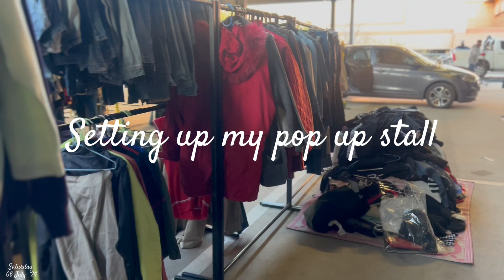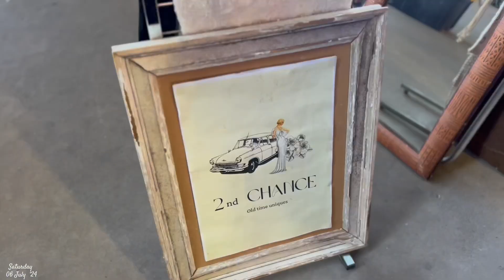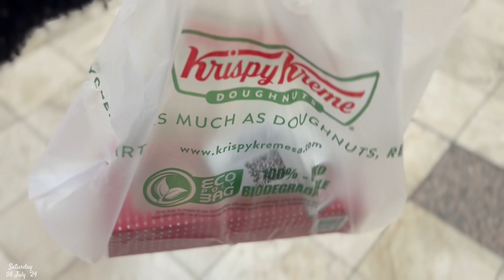July Ep 11: Spend The Day w. Me Vlog | Thrift Pop Up + Window Shopping | South African YouTuber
Hey friend,

Welcome back to another daily vlog. I actually had a very good and busy day selling at the Vintage Square Thrift Fare. The market is active on IG if you’re interested. I hope you’ll enjoy it.   I’ve linked my Instagram page let’s connect on IG.